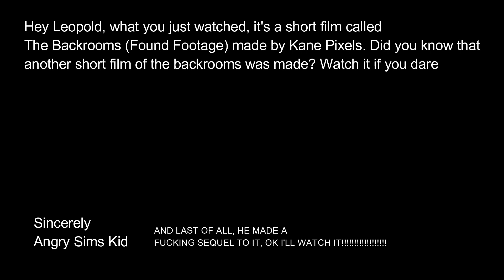AGK Reacts to The Backrooms (Found Footage) (Part 1)